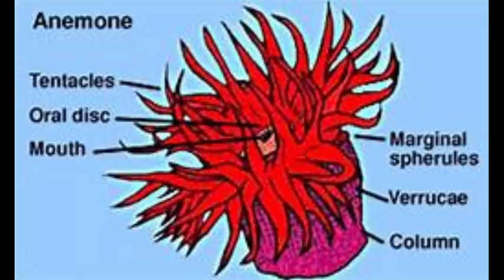Armed Anemone : क्या है। ये चीज जिसे देख के हो गए लोग हैरान।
The Million News outbreaks the conventional news reading and brings to you the real face of every information at one click! Latest news from India and the world, politics and nation, entertainment, sports and science. Witness the panoramic vision of the state on every aspect you can think of!